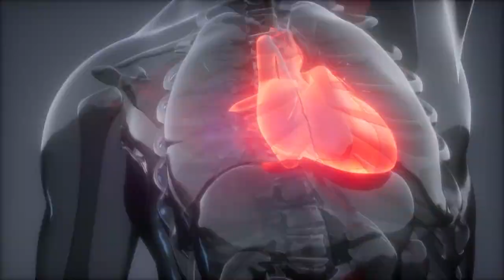Wear The Gown: Keeping up with a life-threatening family history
Just as important as regular check-ups, any life-threatening condition has to be regularly monitored.